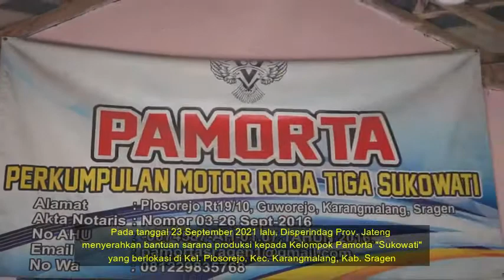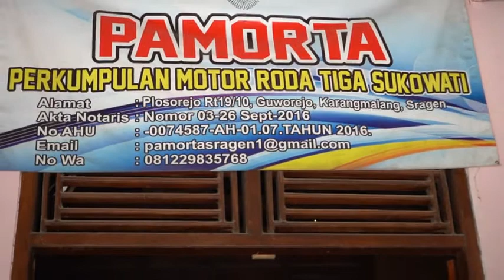SERAH TERIMA BANTUAN SARANA PRODUKSI IKM KONVEKSI DI KAB. SRAGEN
BANTUAN ALAT MESIN JAHIT UNTUK PAMORTA (PERKUMPULAN MOTOR RODA TIGA SUKOWATI)